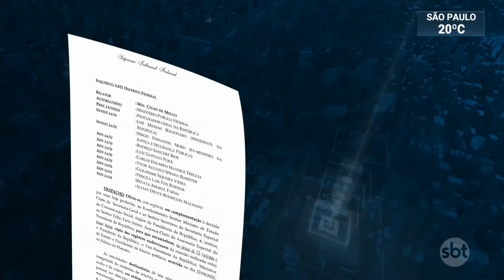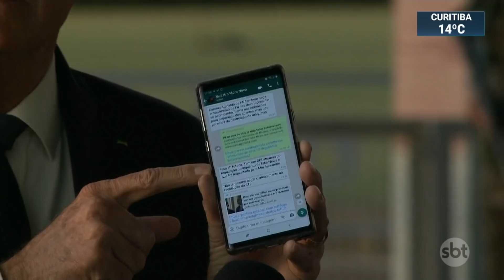PGR recorre de decisão do STF que negou pedido de perícia no celular de Moro | SBT Brasil (06/05/20)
A Procuradoria-Geral da República recorreu da decisão do ministro Celso de Mello, do Supremo Tribunal Federal, que negou o pedido de perícia no celular do ex-ministro da Justiça, Sergio Moro. Em depoimento, Moro apresentou diálogos que manteve com Jair Bolsonaro, pelo celular, como prova das denúncias de tentativa de interferência do presidente na Polícia Federal.